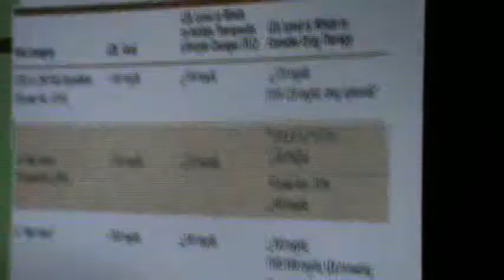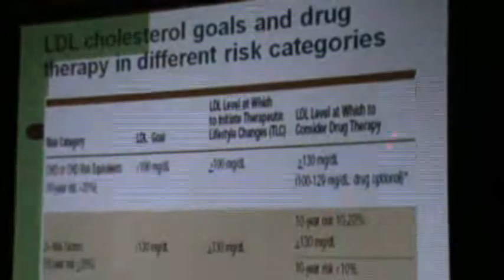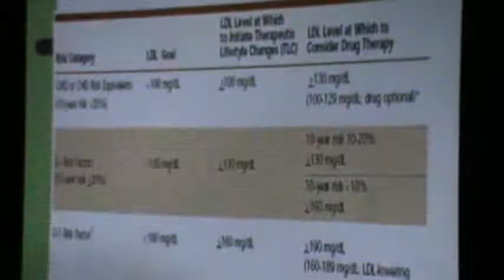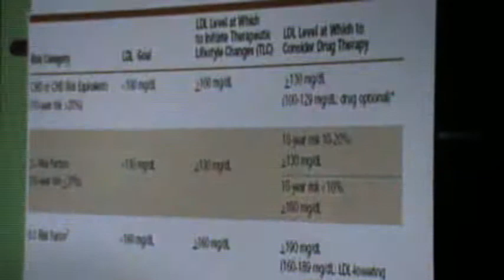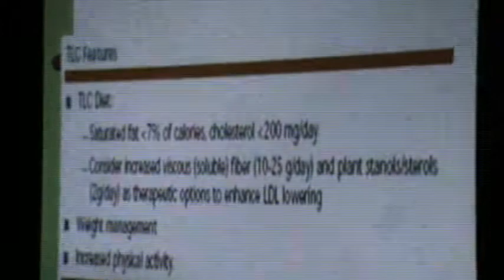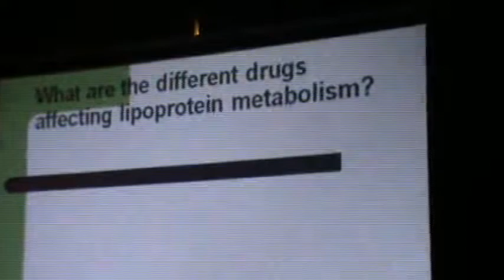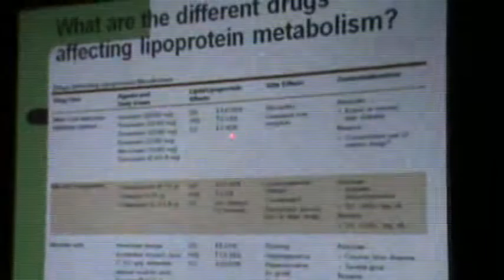Dr. Shahid Shahab, Hyperlipidemia Managment